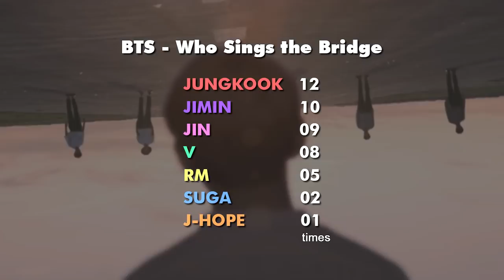BTS - Who Sings the Bridge ? [ Title Song 2013-2017 ] Title Tracks 防彈少年團 主打歌中唱橋段的是?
Both the original ver and live ver I had counted.
有些歌的原版和現場版不太一樣，所以兩個版本我都有算進去
Hope you enjoy it and Merry Christmas !!!
聖誕快樂^^